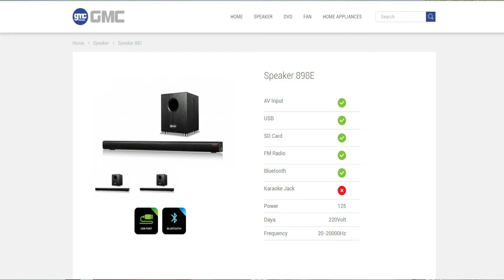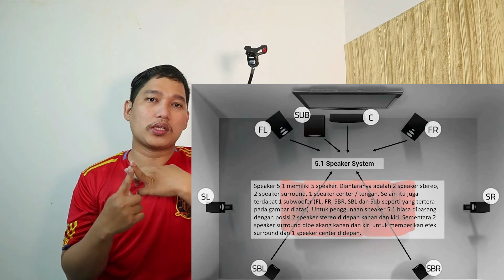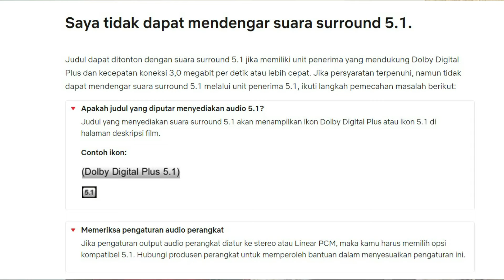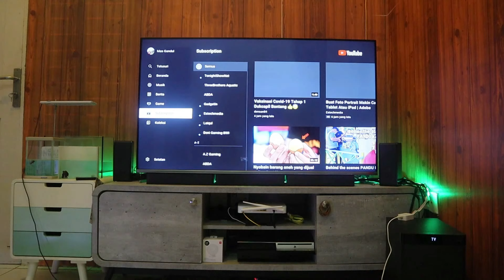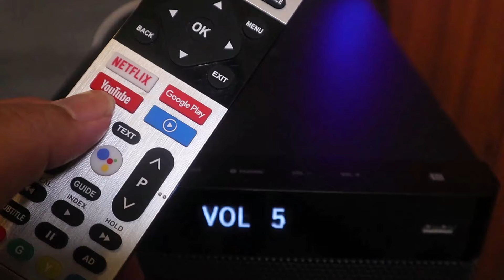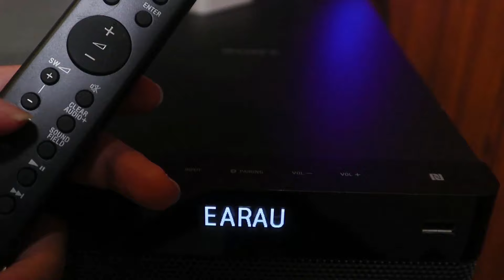Review Sony HT-RT3 Soundbar || Soundbar 5.1 Termurah dan Terbaik 2021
Di video ini saya mereview soundbar sony ht-rt3. soundbar 5.1 termurah dari sony yang di launch sedari tahun 2016. di 2021 soundbari ini masih bisa dikatakan soundbar 5.1 yang termurah dan terbaik di kelasnya.

soundbar sony
soundbar murah